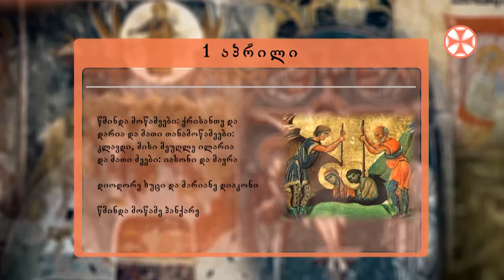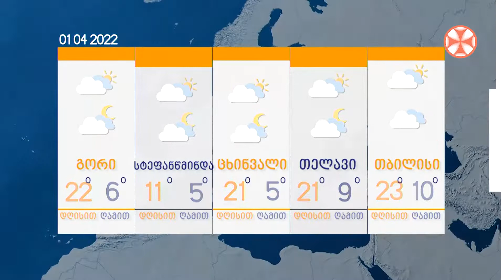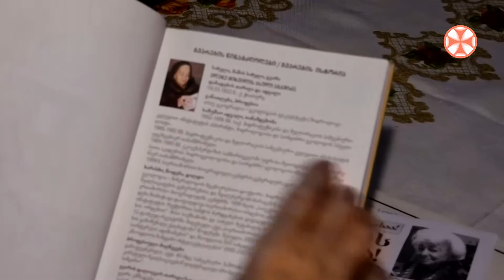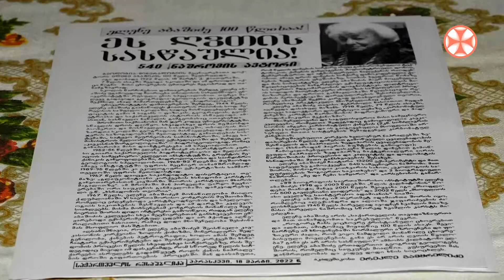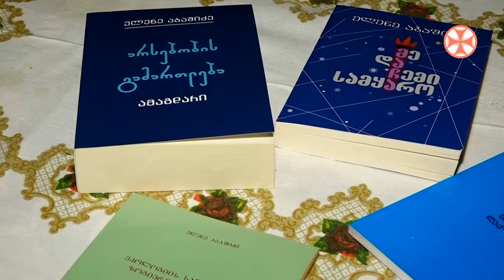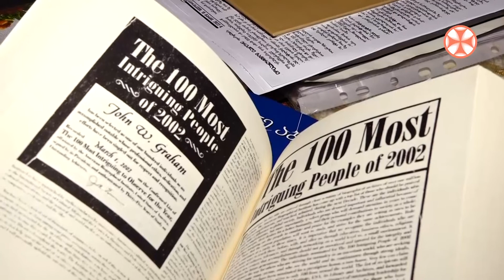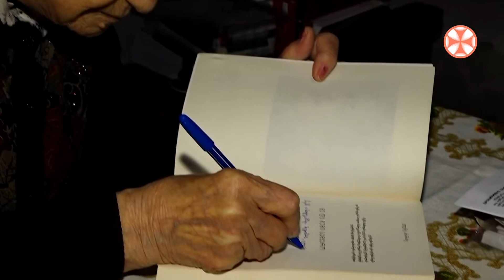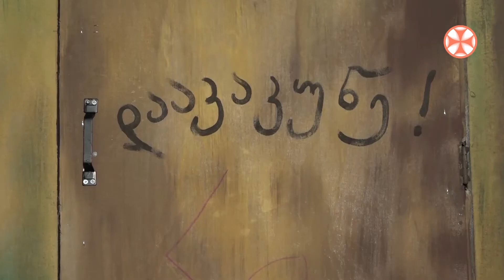გადაცემა ,,ერთსულოვნების დილა" (1 აპრილი, 2022 წ.